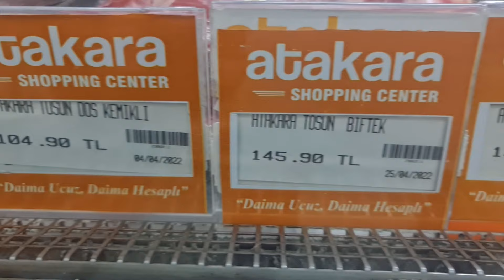СТОИМОСТЬ ЖИЗНИ на СЕВЕРНОМ КИПРЕ сегодня | Северный Кипр 2022 | Северный Кипр цены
Друзья сегодня мы расскажем о стоимости жизни на Северном Кипре.
➡️  Мы разберём наш бюджет и оценим уровень цен на Кипре в 2021 и 2022 году.
➡️  Расскажем, сколько нужно денег для семьи на Северном Кипре 2022 сегодня для хорошей жизни на море
➡️. Почему цены на Северном Кипре выросли в 3 раза?

Чем мы можем быть вам полезны:
➡️   ОРГАНИЗУЕМ БЕСПЛАТНЫЙ ТУР НА СЕВЕРНЫЙ КИПР
➡️   ПОМОЩЬ В ПОКУПКЕ И ОФОРМЛЕНИИ НЕДВИЖИМОСТИ
➡️   МЫ РАБОТАЕМ НАПРЯМУЮ С ЛУЧШИМИ АГЕНСТВАМИ И САМЫМИ КРУПНЫМИ ЗАСТРОЙЩИКАМИ, ПОЭТОМУ ВСЕМ НАШИМ КЛИЕНТАМ МЫ ГАРАНТИРУЕМ ПОЛНОЕ ЮРИДИЧЕСКОЕ СОПРОВОЖДЕНИЕ СДЕЛКИ, ЛУЧШИЕ УСЛОВИЯ И САМЫЕ НИЗКИЕ ЦЕНЫ.
⚠️  Обязательно пишите и звоните и мы дадим вам полную информацию на ваши вопросы

📲 @KarevaYuliya          Teieram

Друзья, всем огромный привет. Мы, семья из Беларуси, решили переехать на Северный  Кипр в 2021 году.
Благодаря тому, что мы сумели получить ВНЖ Северного Кипра, мы смогли купить недвижимость и осуществить переезд на Северный Кипр.
В своём блоге мы хотим  рассказать  об этой стране. Мы покажем лучшие районы Северного Кипра,которые подходят для ПМЖ на Северном Кипре,
Мы покажем все плюсы и минусы этого  государства. Вы сможете  увидеть квартиры и виллы Северного Кипра, которые находятся в популярном комплексе Цезарь-Резорт в Искеле, рядом с одним из лучших пляжей  Кипра Лонг-Бич, а также в других районах, таках как Гирне,Лапта,Алсанжак и многих других.
Мы поможем  ответить  вам на вопрос:
-Какой  район  Северного Кипра подходит лучше для отдыха,а какой для ПМЖ?
Вы также увидите самые красивые пляжи и лучшие рестораны Северного Кипра.
Также вы узнаете ,каким застройщикам Северного Кипра можно доверять, а с  какими лучше не связываться.
Давайте вместе путешествовать по этой стране!
Friends, a huge hello to everyone. We, a family from Belarus, decided to move to Northern Cyprus in 2021.
Thanks to the fact that we managed to get a residence permit in Northern Cyprus, we were able to buy a property and move to Northern Cyprus.
In our blog, we want to tell you about this country. We will show you the best areas of Northern Cyprus that are suitable for permanent residence in Northern Cyprus,
We will show all the pros and cons of this state. You will be able to see apartments and villas in Northern Cyprus, which are located in the popular Caesar Resort complex in Iskel, near one of the best beaches in Cyprus, Long Beach, as well as in other areas,such as Girne,Lapta, Alsanjak and many others.
We will help you answer your question:
-Which area of Northern Cyprus is better suited for recreation,and which for permanent residence?
You will also see the most beautiful beaches and the best restaurants in Northern Cyprus.
You will also learn which developers of Northern Cyprus can be trusted, and which ones are better not to contact.
Let's travel around this country together !

1:00 Северный Кипр 2022
2:00 Северный Кипр
3:00 Северный Кипр недвижимость
4:00 Квартира на Кипре
5:00 Квартира на Северном Кипре
6:00 Застройщики Северного Кипра
7:00 Северный Кипр сегодня
8:00 Переезд на Северный Кипр
9:00 Русские на Кипре
10:00 Беларусы на Кипре
11:00 Северный Кипр жизнь
12:00 Инвестиции в недвижимость
13:00 Недвижимость на Кипре
14:00 Северный Кипр цены
15:00 Цены на Северном Кипре
16:00 Кипр 2022
17:00 Цены в Турции и на Кипре